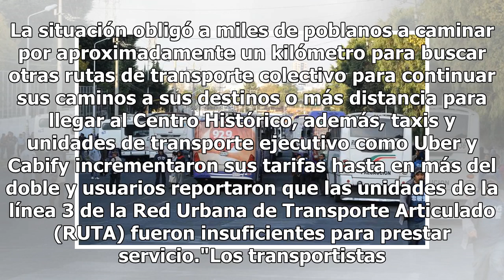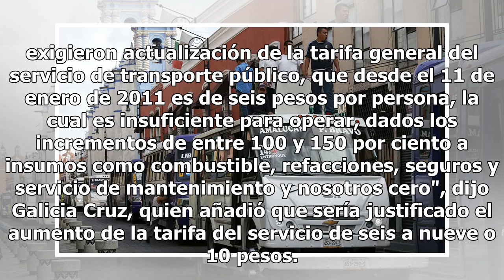Transportistas exigen incremento a la tarifa en Puebla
Puebla.- Un paro parcial de transportistas del servicio público, para exigir incremento a la tarifa actual de seis pesos, dejó varados a miles de poblanos y desquició el tránsito durante cerca de 12 horas. Operadores y concesionarios de varias rutas de transporte colectivo, entre ellas las 1, 1A, 33...